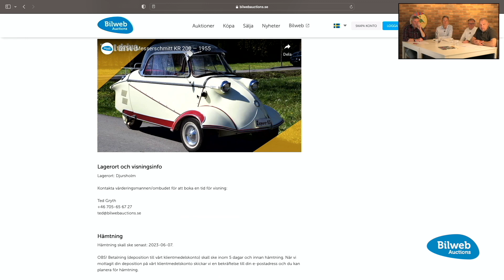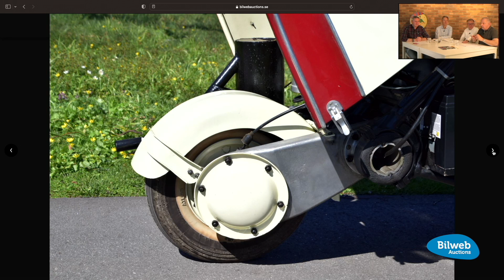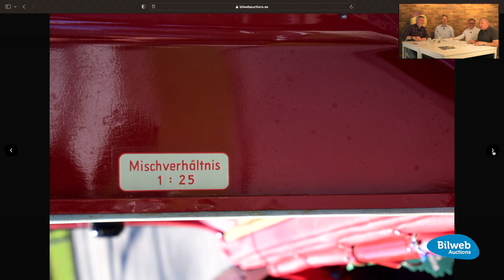Bilweb Auctions Talks - esserschmitt KR 200 — 1955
Messerschmitten är renoverad av en erkänt skicklig mc-bils mekaniker och är i toppskick. Kom till nuvarande ägares samling för mer än 5 år sedan och har använts sparsamt. Då samlingen på senare tid har utökats så behövs garageplatsen för andra objekt varför han väljer att sälja denna pärla.